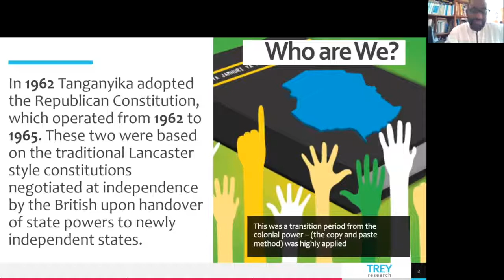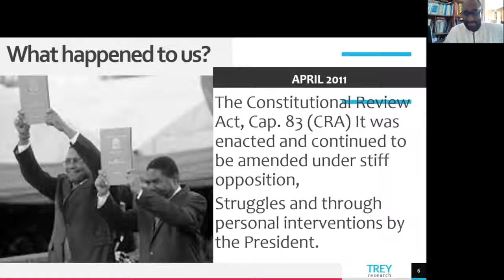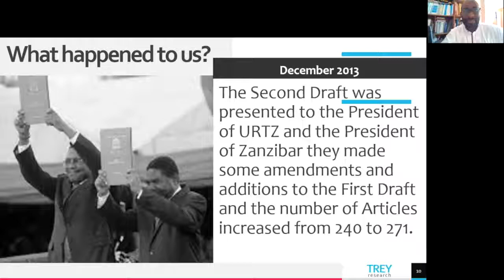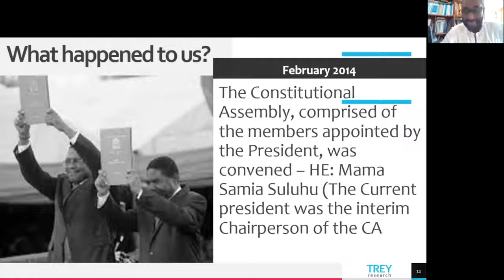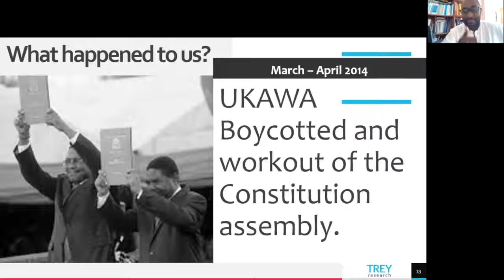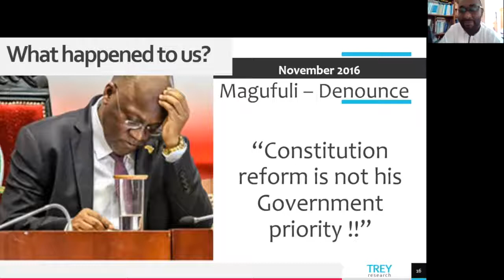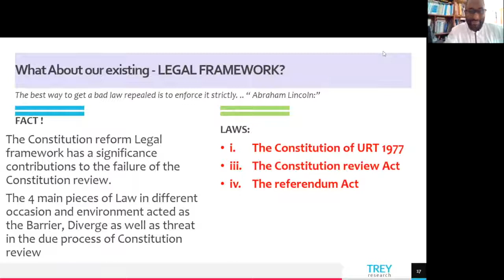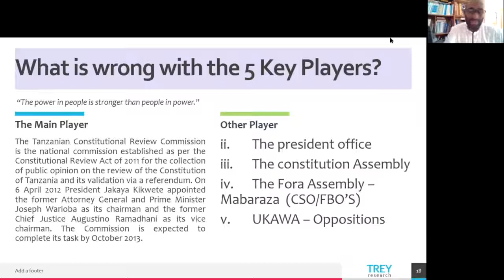The State of Constitutional Reforms in Tanzania by Hussein Sengu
This video was recorded during Tanzania-Network's Online-Seminar: "Setting the political course: Where is Tanzania heading?" which took place from April 23rd-24th, 2021.
Hussein Sengu is a Tanzanian Lawyer who was actively involved in the Constitutional Reform Processes which had been on hold since former President John Magufulis had taken office.
Hussein Sengu gives an insight into the processes and the current state of Constitutional Reforms in Tanzania. What can we expect from President Samia Sulhu Hassan? Will she push it forward to finalize it?
The Talk was moderated by Aneth Lwakatare-Thumm (Tanzania-Network.de)